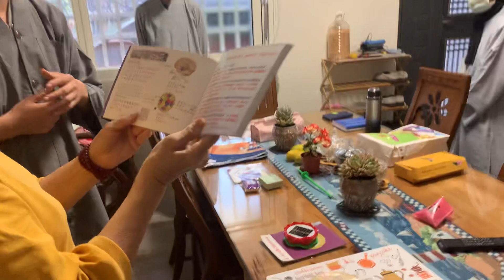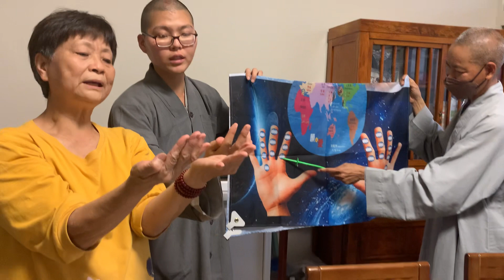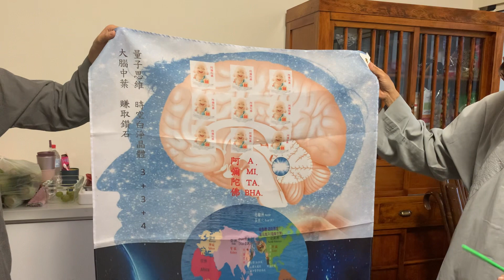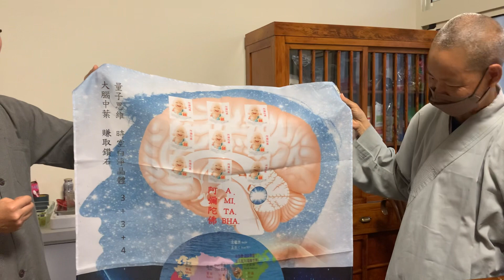我回家了彌陀父20230405